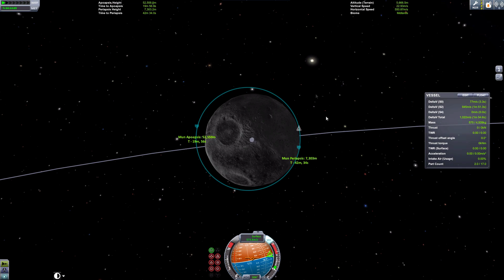KSP Reddit Mun SRB Challenege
Can the Kerbals engineer a landing on the Mun with only SRB's? I take on the Reddit challenge 'Unstoppable' to get into orbit around the Mun, and hard mode land on the Mun using only SRB's (Solid Rocket Boosters)

Can I do it well let's find out, It's all matter of balancing your delta v thrust to weight ratio and timing at least that's what I think.
The hardest part would be to get into orbit and have enough fuel left to transfer to the Mun get into orbit then the last part landing, this will be about timing you final burn so you have a low enough speed before touchdown then use some seperatrons for the landing.